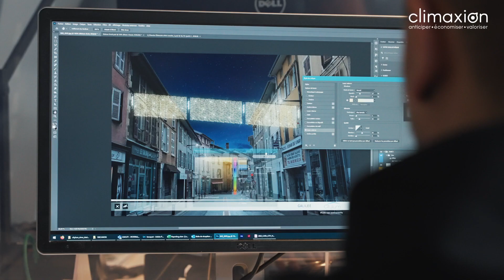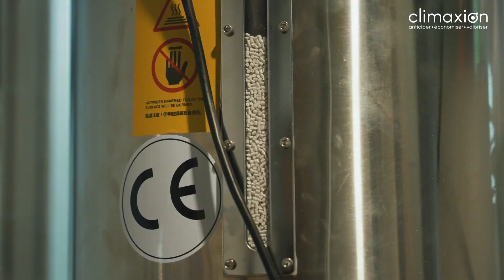Festilight présente sa démarche d’écoconception engagée avec l’accompagnement MakCCIng Durable 2022